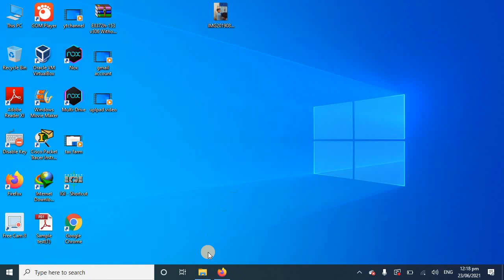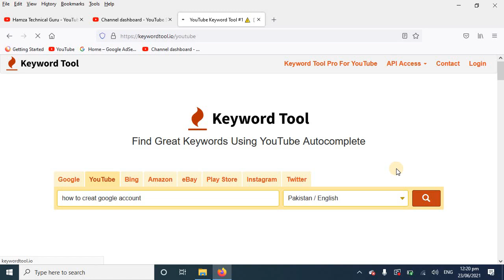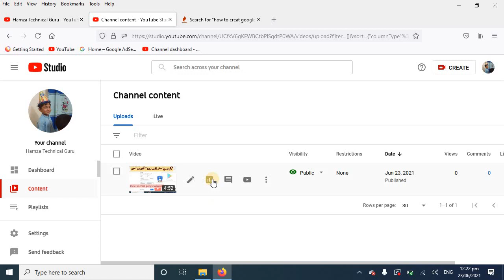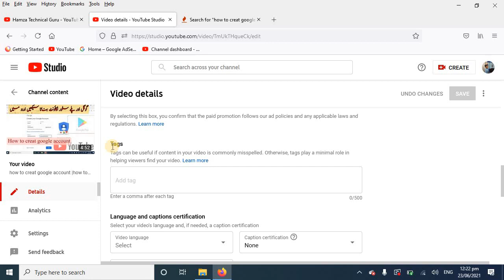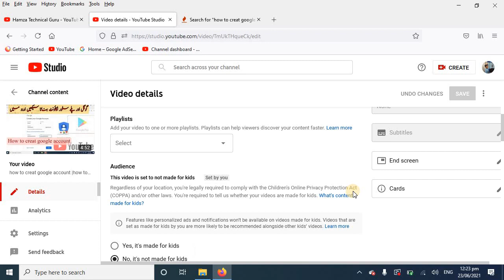How to get more views on YouTube channel |How to complete subscriber and watch time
4000 hours watch time kaise complete kare
4k watch time kaise badhaye